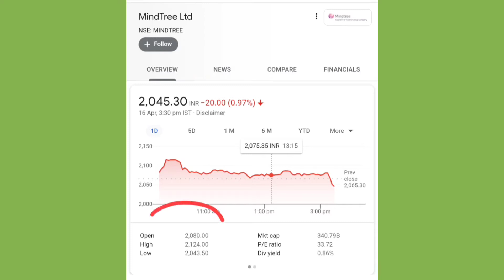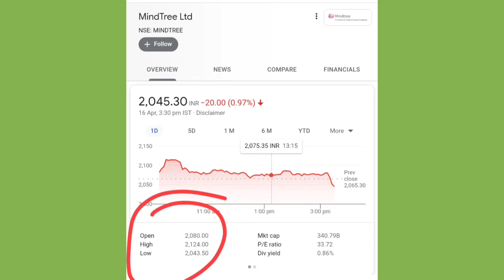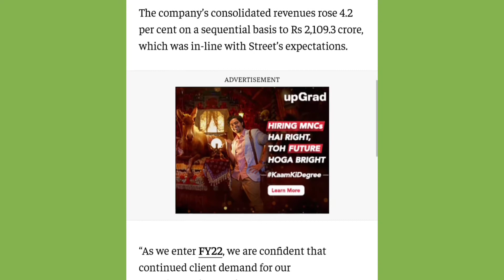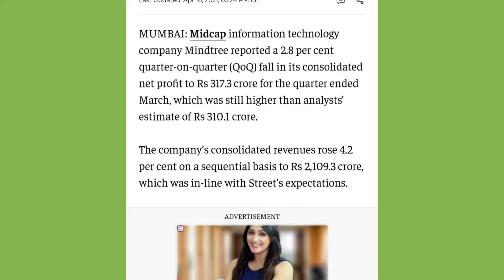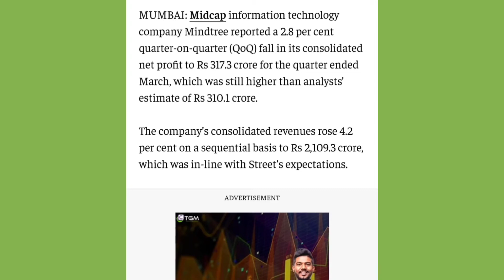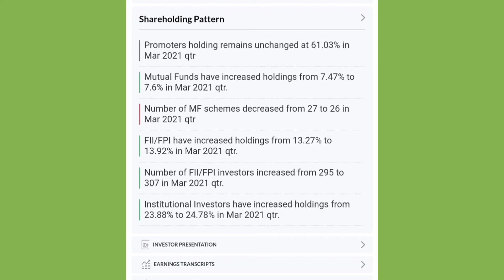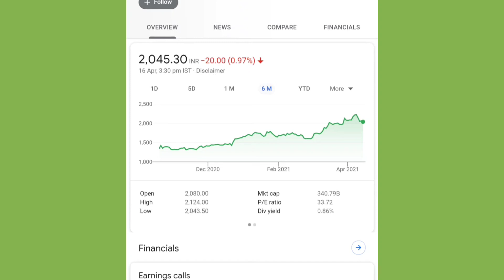MINDTREE SHARE ANALYSIS | MINDTREE STOCK | MINDTREE SHARE NEWS | SHARE UPDATE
ADANI PORT SHARE | ADANI PORT STOCK | ADANI PORT NEWS | ADANI SHARE | ADANI STOCK NEWS | ADANI

@finyoedge market
finyoEdge market

share market.